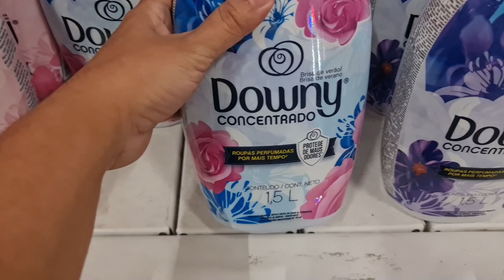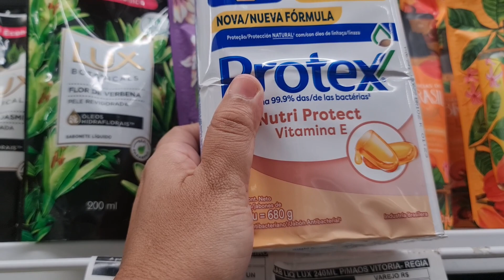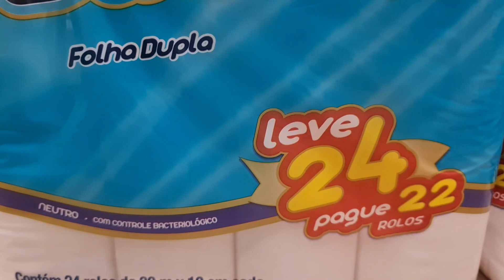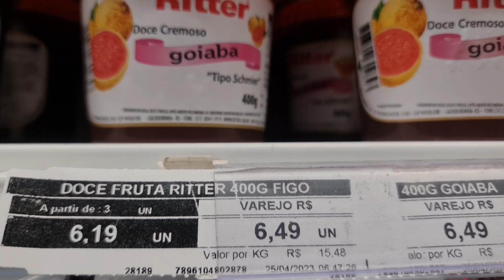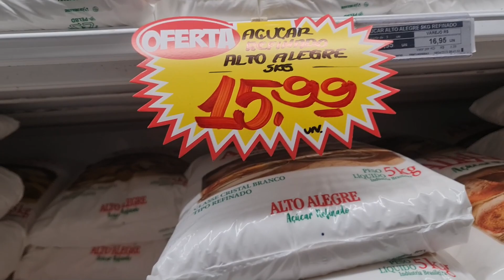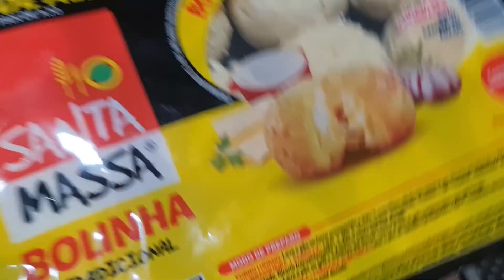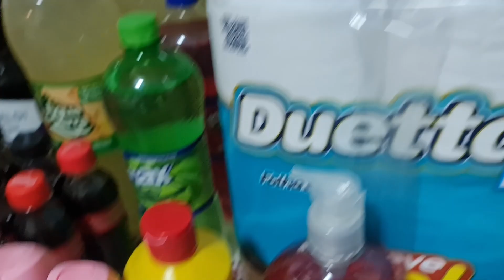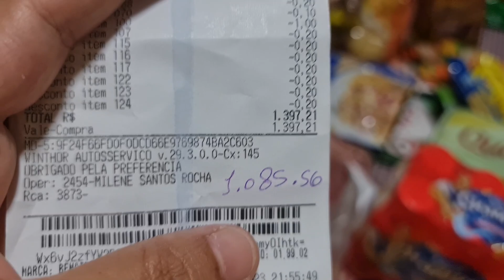VLOG COMPRAS DO MÊS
BOLO DE 4 METROS PARA O NATAL -VLOG ROTINA DE TRABALHO - ENCERRANDO MEUS PEDIDOS DO ANO